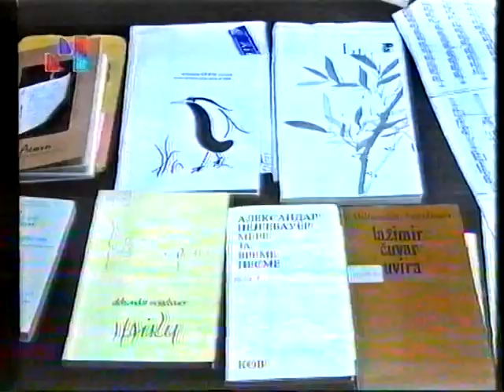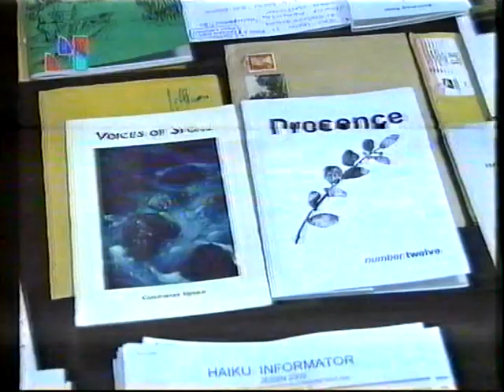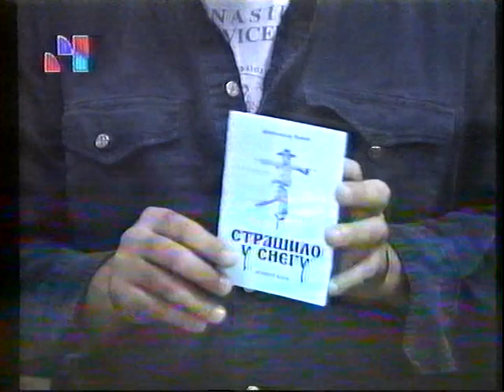Haiku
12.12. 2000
Haiku pesnici, Pavic, Doderovic, Djordjevic, Witata
Promocija Paviceve knjige u Backoj Palanci dec 2000